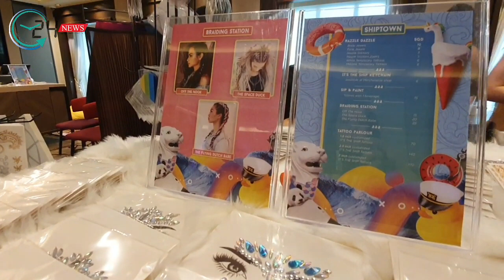มันส์สุดเหวี่ยงกับเทศกาลดนตรีกลางทะเล It's The Ship 2019